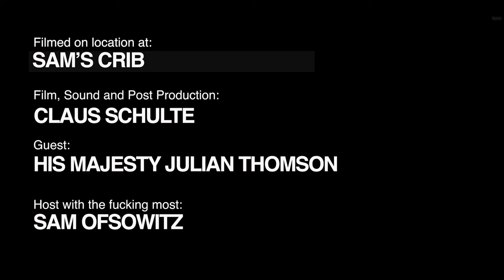Car Design Podcast | JULIAN THOMSON Part 2 | Crown Unfiltered Ep #84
ABOUT JULIAN:
Julian Thomson is a British Car Designer that graduated at the top of his class from the prestigious Royal College of Art in 1984.

From there he went on to pay his dues at Ford and Lotus where he eventually became the head of Design.

After a short stint at Volkswagen’s Advanced Design studio at Sitges, he decided that he had a longing to return to English soil and work with friends.

After the unfortunate death of Geoff Lawson (then head of Jaguar), Ian Callum was appointed as the new Design Director and he asked Julian to join the iconic British marque as the Head of Advanced Design.

The two of them proved to be a perfect combination that would reshape the brand into what it has become today.

At a pretty young age, Julian designed multiple cars that went on to achieve iconic status, including the Lotus Esprit X180, ISUZU 4200, and the legendary Lotus Elise S1.

Not everyone is cut out for leadership and many should not be leaders, but after a seemingly effortless success as a designer, Julian had a natural transition into that world. It is because he cares deeply about the people that he works with.  I have, personally, had the honour to witness what a great leader he is and anyone that has worked with him will tell you the same.

Julian's pedigree as a Designer and a Design Leader is unquestionable. He is a brilliant mind and brilliant man with more brilliant things to come!

Sam